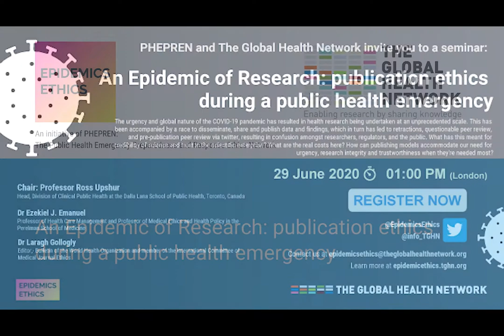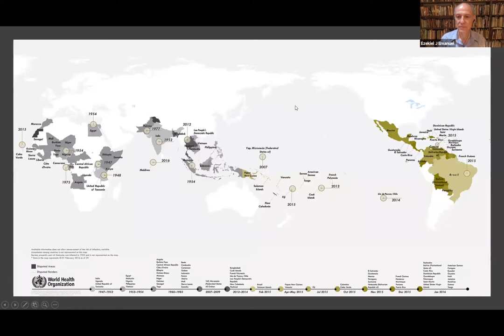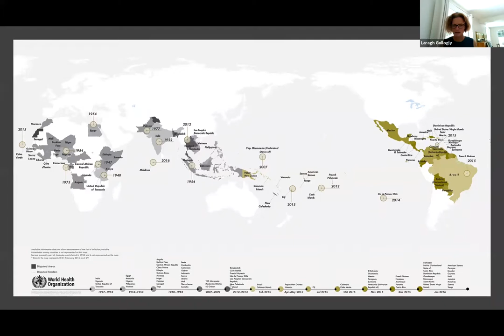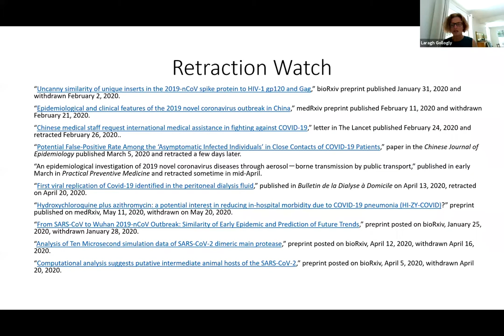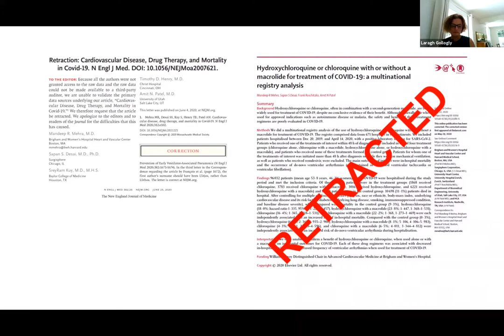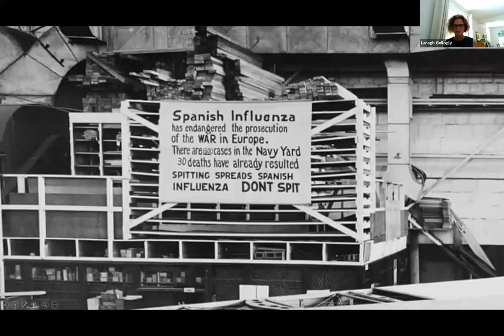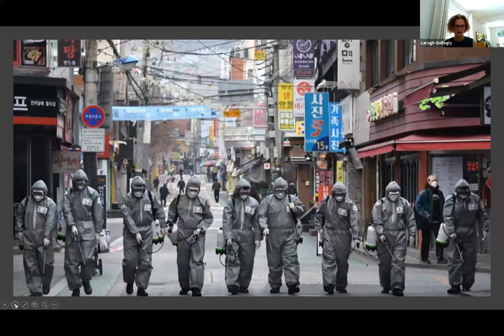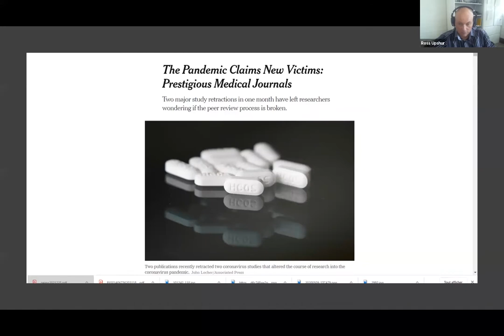Epidemic Ethics: An Epidemic of Research: publication ethics during a public health emergency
The urgency and global nature of the COVID-19 pandemic has resulted in health research being undertaken at an unprecedented scale. This has been accompanied by a race to disseminate, share and publish data and findings, which in turn has led to retractions, questionable peer review,
and pre-publication peer review via twitter, resulting in confusion amongst researchers, regulators, and the public. What has this meant for credibility of science and trust in the scientific enterprise? What are the real costs here? How can publishing models accommodate our need for
urgency, research integrity and trustworthiness when they're needed most?

- Professor Ross Upshur, Dalla Lana School of Public Health
- Dr Ezekiel J. Emanuel, Perelman School of Medicine
- Dr Laragh Gollogly, Bulletin of the World Health Organisation